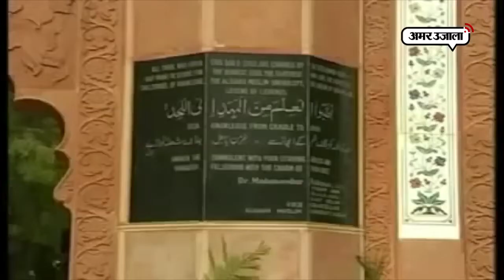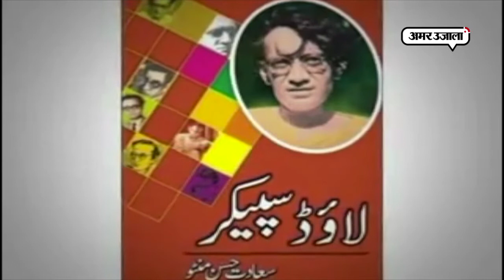इस शख्स ने अपनी कलम की धार से समाज को जगाया, पागलखाने में भी गुजारे दिन